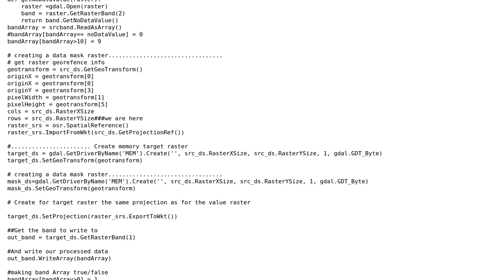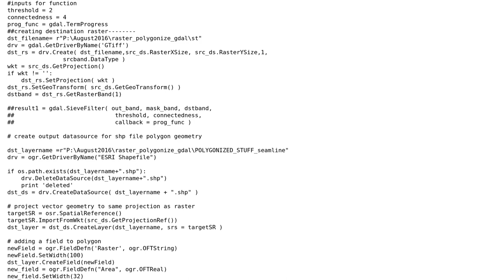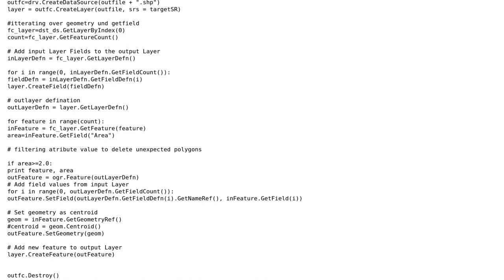GIS: Delete feature with GDAL(Vector Layers) in python is not working?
With thanks & praise to God, and with thanks to the many people who have made this project possible! You are responsible for your own actions.